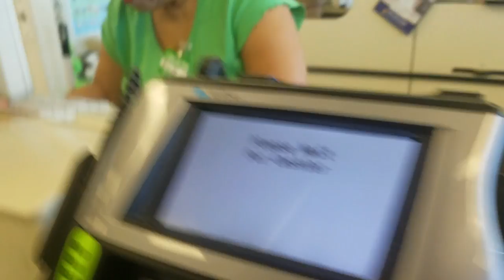Dollar Store FLY Catches Colorful FISH!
BOOYAH!